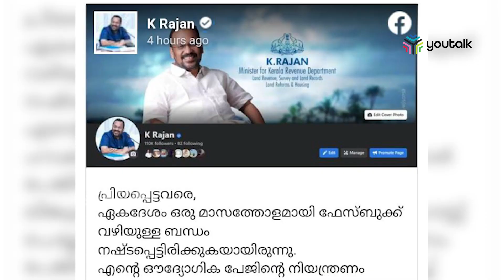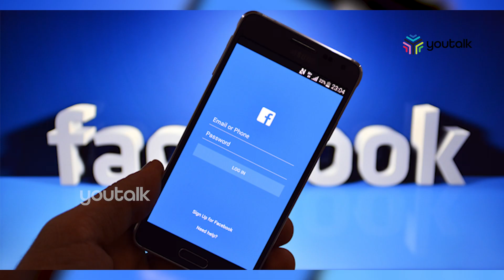ഫെയ്‌സ്ബുക് പേജുകള്‍ ഹാക്കു ചെയ്ത സംഘം ഇവ ഉപയോഗിച്ചത് വ്യാജ സൈറ്റുകളിലൂടെ പണം തട്ടാൻ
മന്ത്രി കെ.രാജന്‍, മുന്‍ മന്ത്രി കെ.കെ.ശൈലജ എന്നിവരുള്‍പ്പെടെയുള്ളവരുടെ ഫെയ്‌സ്ബുക് പേജുകള്‍ ഹാക്കു ചെയ്ത സംഘം ഇവ ഉപയോഗിച്ചത് വ്യാജ സൈറ്റുകളിലൂടെ പണം തട്ടാനും കംപ്യൂട്ടറുകളിലും മൊബൈല്‍ ഫോണുകളിലും നുഴഞ്ഞു കയറി വിവരങ്ങള്‍ ചോര്‍ത്താനും. വ്യാജ ലോട്ടറിയുടെയും വ്യാജ മരുന്നുകളുടെയും ലിങ്കുകളും വിവരങ്ങള്‍ ചോര്‍ത്തുന്ന സോഫ്ട്വെയര്‍ അടങ്ങിയ ലിങ്കുകളും പേജുകളില്‍ പോസ്റ്റു ചെയ്തായിരുന്നു തട്ടിപ്പ്.
youtalk youtalknews youta;lklive